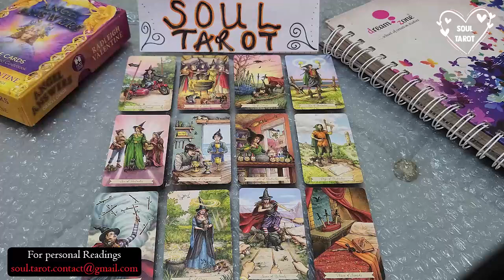ARIES ❤️ "ALL THIS TIME..THEIR FEELING STILL REMAINS FOR YOU!!❤️" APRIL 2023